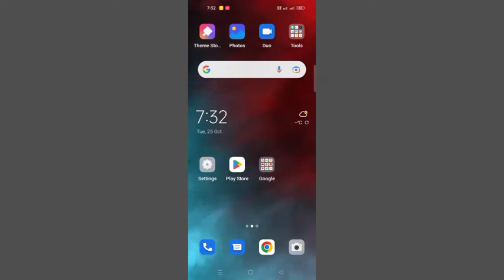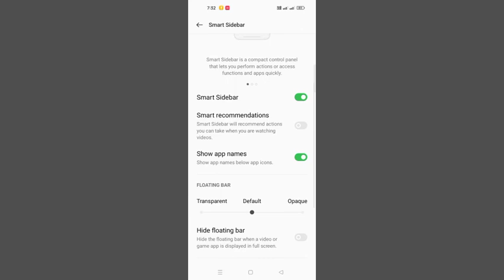Oppo A12 Smart Sidebar kyse ON Kre